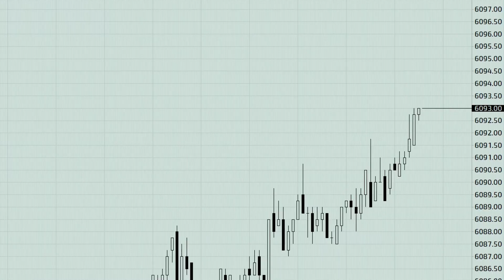Patagonia - Capilene® Air 新一代保溫衣 Perfect Foundation For All Your Kits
由城市到極地，由秋涼到嚴冬，Capilene® Air 一物到位。
Capilene® Air, the most advanced baselayer we're ever made is a perfect foundation for all your kits.